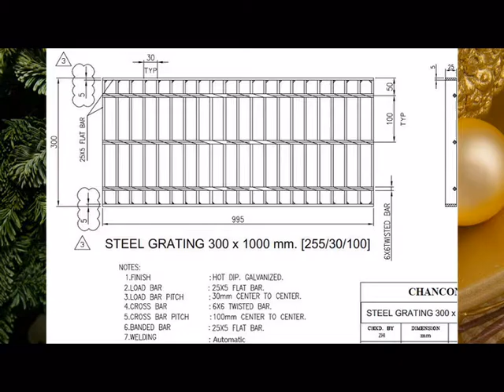Welded Side Drain Grating Iron Bar Steel ตะแกรงเหล็กแผ่นเชื่อมชุบสังกะสีฮอทดิปกัลวาไนซ์ทนสนิม